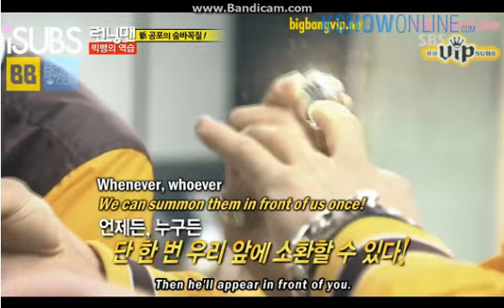Running Man Episode 85 [ Big Bang Ring Power Cut ]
Just thought I wanted to upload this :] Quite funny cut ^^ Big bang being embarrassed and all was so cute~!